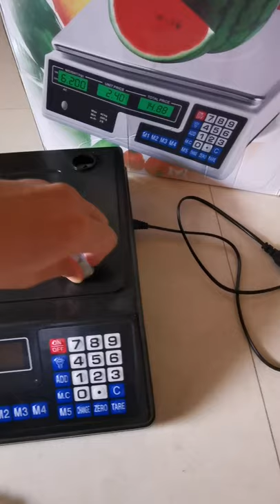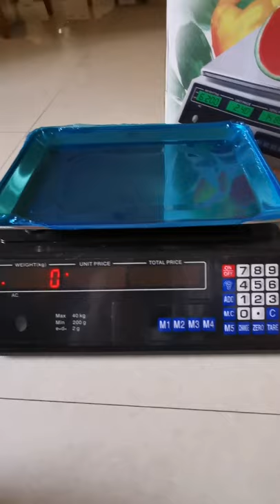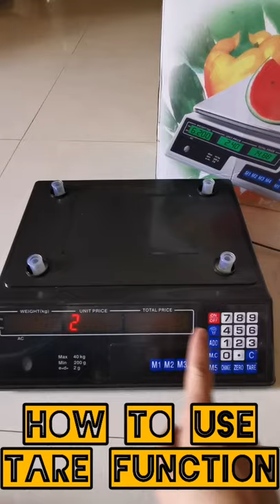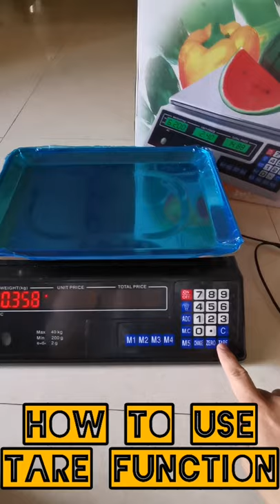How to use Digital Price Computing Scale and TARE function - Tagalog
Hi guys! Here's how to use digital weighing scale and How to use TARE function. Hope you learn and like it.
Godbless😉